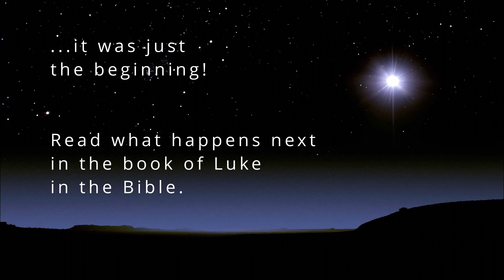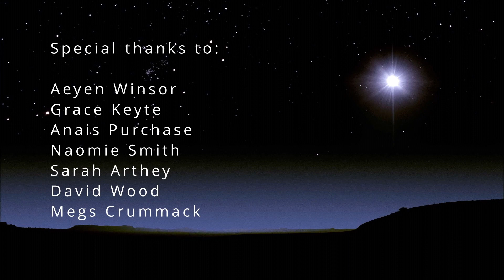CBC Natavity 2021 part 3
Campden Baptist Kids and youth finish the story of the Nativity